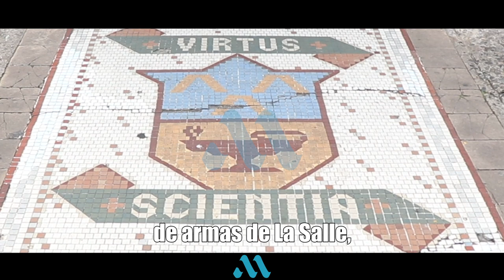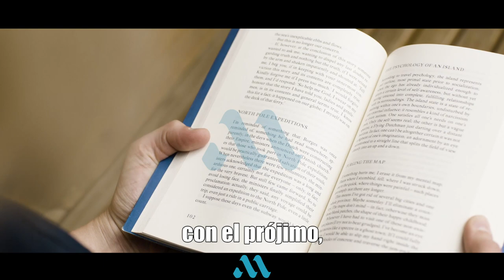¿Por qué La Salle usa la frase "Virtus Scientia"?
En la Plaza Bolívar, en Casco Viejo o San Felipe, en la Ciudad de Panamá, verás que en una de las entradas al Palacio Bolívar hay unas baldosas con la frase "Virtus Scientia". Pero, ¿a qué se debe y por qué está ahí?

In the Plaza Bolívar, in Casco Viejo or San Felipe, in Panama City, you will see that in one of the entrances to the Bolívar Palace there are some tiles with the phrase "Virtus Scientia". But what is it due to and why is it there?

Videos & fotos & edición: @matos0893 (Andrés Matos) & Internet & Pexels.